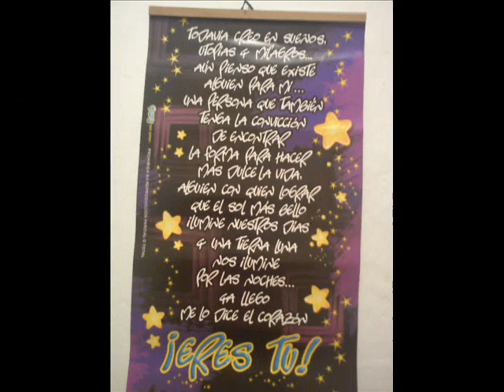Tu Poeta - (Maia y Luis)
Alex Campos